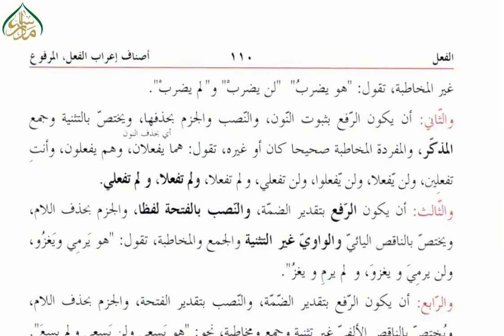ھدایۃ النحو، سبق:93فعل مضارع کااعراب93:hidayat un Nahw Lesson